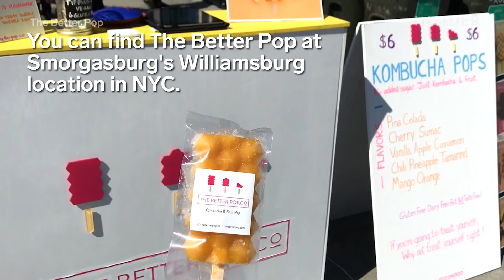Geometric Popsicles Are Designed For People With Sensitive Teeth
Recent RISD grad Ruby Schechter was looking for fun new ways to introduce probiotics into one's diet when she stumbled upon a popsicle recipe, and The Better Pop was born. The Better Pop's unique (patented) shape is said to reduce discomfort for those with sensitive teeth.

Why Kombucha Popsicles Are Better For Sensitive Teeth